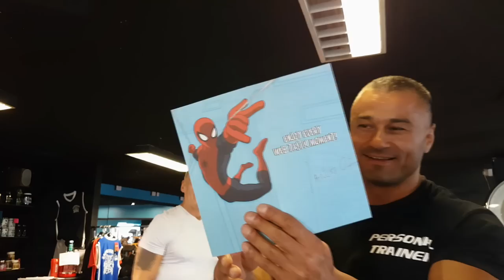67 lat i trzyma formę KOSA! / Trening z Podopiecznym.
Teraz najmocniejsza Przedtreningówka w Wielkiej Brytanii, taniej 15% z kodem promocyjnym: PB15 .
Polecam wszystkim, wyrywa z butów na treningu;)
Kto był na Body Power Expo, ten wie;)

Białko które suplementuje:

Białko USN izolat:

Kółeczko do ćwiczeń o które pytacie:

Olej z pestek winogron z którego ja korzystam do produkcji kapsaicyny:

SUPLEMENTY DIETY Z KTÓRYCH KORZYSTAM:

Kapsułki zielona herbata (Green Tea Extract 850mg Max Strength):

Witamina b6 (Solgar Vitamin B6 100 mg):

Witamina D3 2000iu:

Magnez 200mg

BCAA Universal Nutrition 100% Beef Aminos, 400 Tablets: